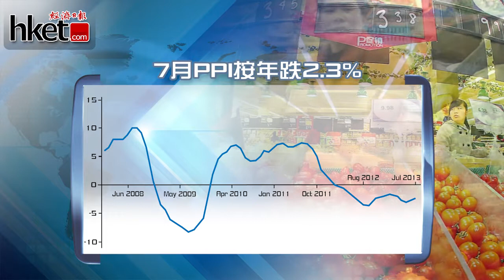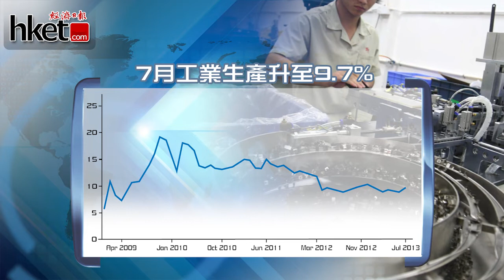【數據速評】數據反映需求復甦 政策料保穩定（2013年8月9日）